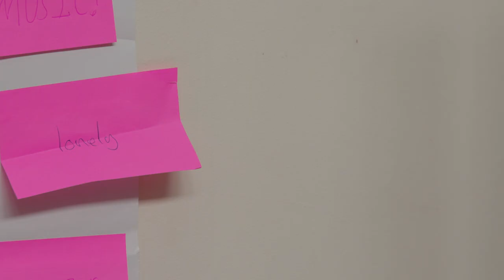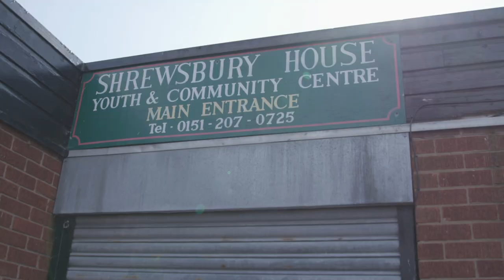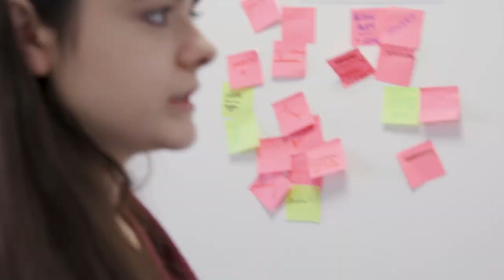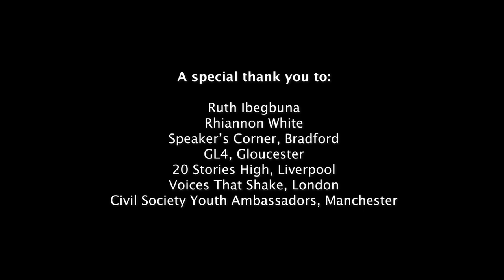Young people's hopes and fears for the future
The CivilSocietyFutures inquiry is about the future – and future generations must be at the heart of that. Pioneering youth-led groups came together from across the country, including GL4 from Gloucester, Speaker’s Corner from Bradford, 20 Stories High from Liverpool and Voices That Shake from London, in collaboration with three youth ambassadors, inquiry panel member Rhiannon White and Ruth Ibegbuna. What are their hopes, fears and visions for the future?